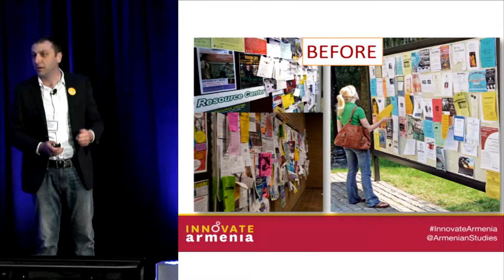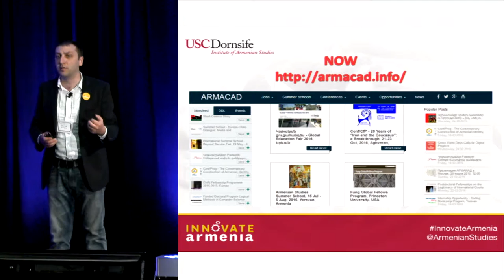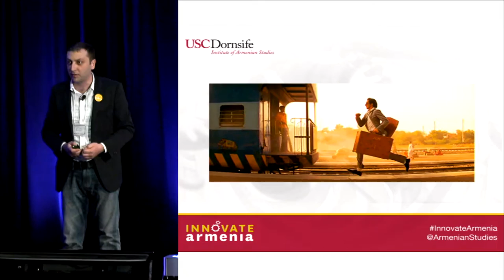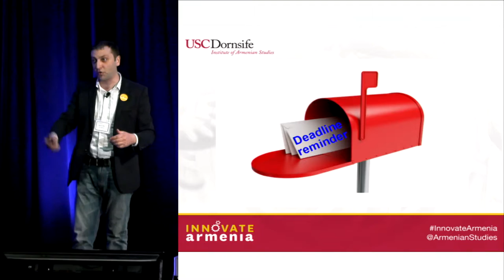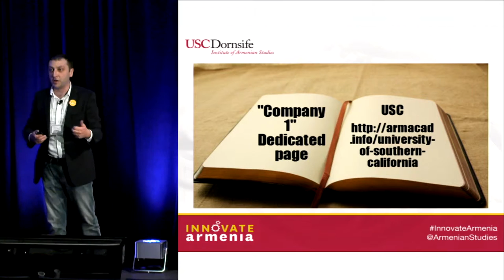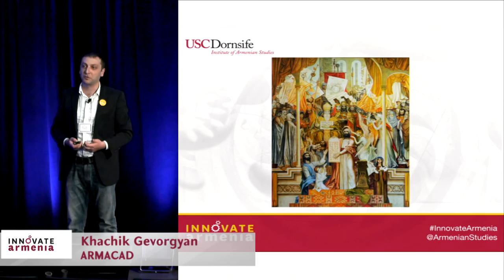USC Innovate Armenia 2016 - Digital Humanities: Khachik Gevorgyan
On Saturday, April 2, 2016, USC Institute of Armenian Studies hosted Innovate Armenia, an all-day festival of music, fast-paced talks and exhibitions at the intersection of arts, culture, and technology.

Global innovators, change-makers, artists and musicians presented the best of innovative thought, innovative music, and innovative activism.

A non-traditional photo exhibition featured four photographers (from Yerevan, Los Angeles, and New York) each of whom has captured a slice of the Armenian.

Khachik Gevorgyan, founder of ARMACAD, spoke on how the online platform fosters local scholars.